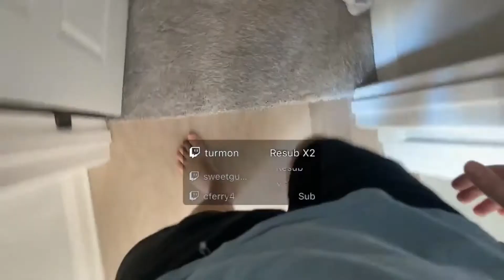#276 Top3 Livestreamfail with itssliker, mizkif, xqcow!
Hi friends! Hope youre good today!
Video by charpters:
0:00 - Intro
0:04 - Hahahaha
0:30 - Its russell
0:48 - Lol
CREDITS TO TWITCH STREAMERS: